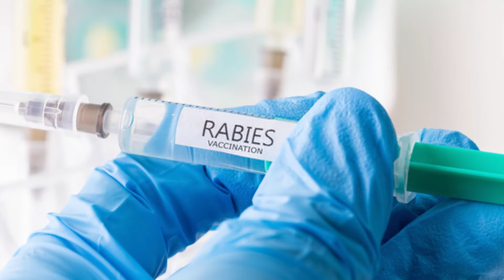What To Do When Dog Bites You | Animal Bite Treatment In Hindi | कुत्ते के काटने पर क्या करें?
Hello Guys, Today, In this video, I will explain the complete treatment for Dog Bite, Animal Bite like Monkey Bite, Cat Bite etc.

Few questions answered in this video:
What is the proper treatment for animal bites?
How to treat animal bites?
What are animal bite treatment guidelines?
Do you need antibiotics for an animal bite?
What are signs of infection from an animal bite?
What To Do When Monkey Bites You?
What To Do When cat Bites You?
Do you need to get a tetanus shot after a dog bite?

Add: The Sapphire Mall, Sector-49, Sohna Road, Gurgaon